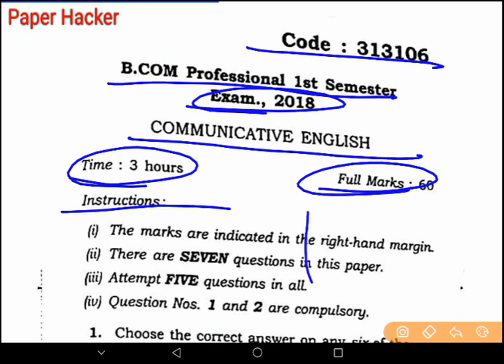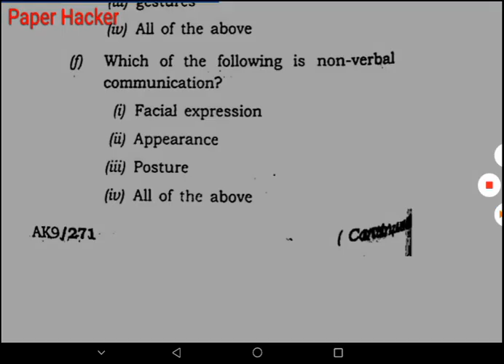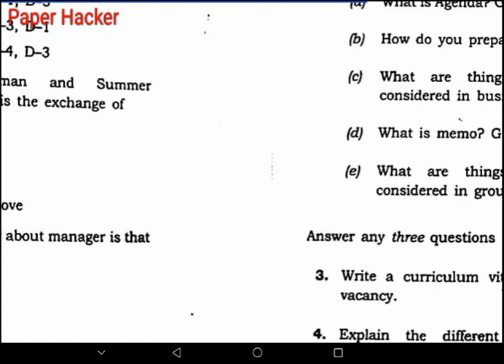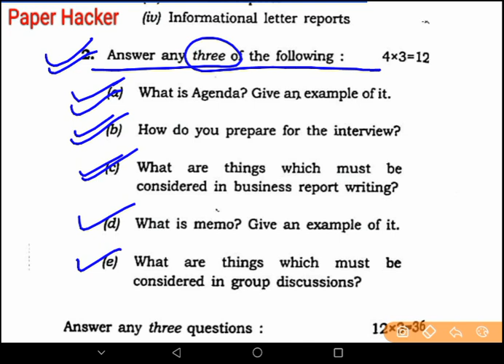BCom 1st semester COMMUNICATIVE ENGLISH, AKU bihar university